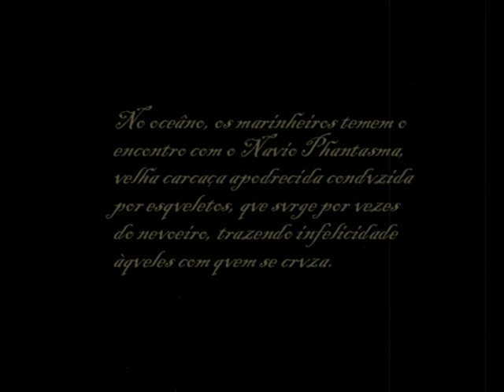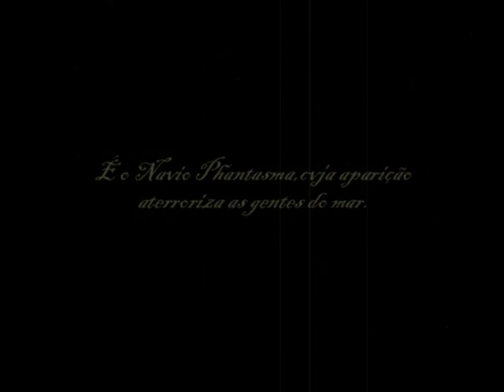O Navio Phantasma | The Ghost Ship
Um filme de/A film by Nox Satvrnii
Música de Petr Eben